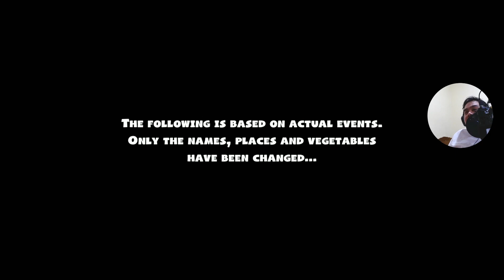Pureza Nights: Overcooked with Manny, Andee & Cdr. Bedlam PT01